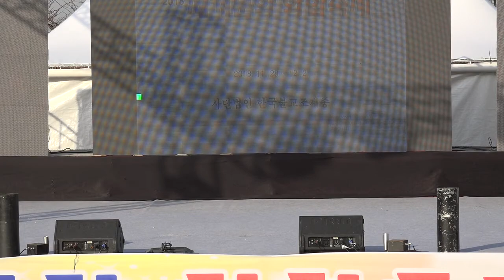가수문경아 아슬아슬 제14회큰룡꿈의음악여행만추의향연 세계문화화합축제 드래곤드림뮤직종합예술단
설명-가수문경아 아슬아슬 제14회큰룡꿈의음악여행만추의향연 세계문화화합축제 드래곤드림뮤직종합예술단 촬영편집제공